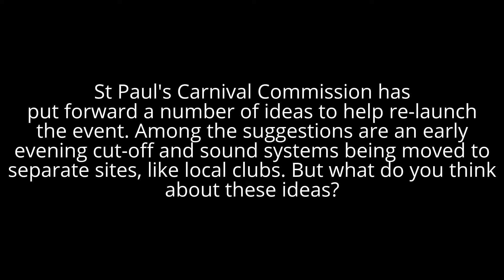Should there be an early curfew for people and sound systems at St Paul's Carnival?